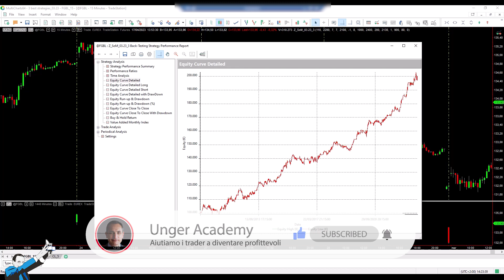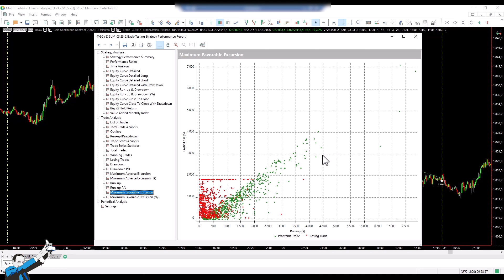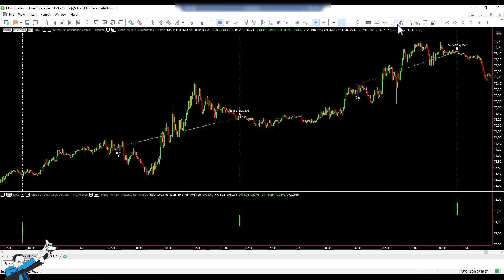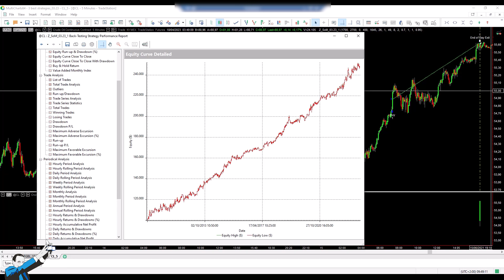Strategia del mese: vince un Trend Following sul Crude Oil con un'Equity curve spaziale!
▷ Vuoi sapere come possiamo aiutarti a migliorare il tuo approccio al trading?

Come funziona la strategia di trading che ha vinto il concorso Strategia del Mese di marzo e che si è aggiudicata il premio in palio di 1.000€ in buoni Amazon? 🏆

Scoprilo in questo video! 🔥

Parleremo in dettaglio della strategia vincitrice del concorso (breakout sul Crude Oil) e di altre due strategie che abbiamo trovato particolarmente interessanti tra quelle inviateci dai partecipanti.

Guardando il video scoprirai come funzionano queste tre strategie, che a nostro avviso rappresentano degli ottimi spunti per ampliare e diversificare il portafoglio:
🏆 Intraday breakout sul Crude Oil (vincitrice del concorso, perfetto esempio di applicazione del Metodo Unger)
⭐️ Intraday breakout sul Gold
⭐️ Falso breakout sul Bund
Un video da non perdere!

P.S. Per saperne di più sul concorso e su come partecipare clicca qui👉🏻

0:00 Introduzione - Cos'è la Strategia del Mese della Unger Academy
1:08 Strategia sul Bund di tipo "falso breakout"
3:13 Strategia sul Gold di tipo "intraday a breakout"
5:20 Strategia vincitrice sul Crude Oil di tipo "intraday a breakout"
8:42 Conclusioni